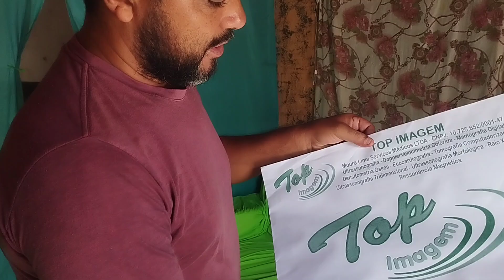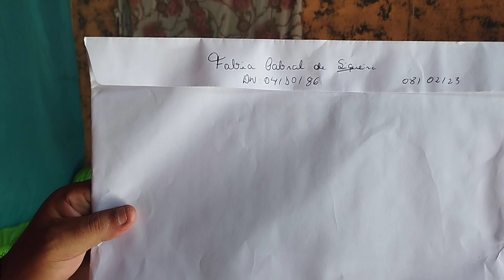FABIA E O QUE ELA PRECISA! ALEM DOS CUIDADOS PARA A DOR!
FABIA  CHORA PARA AMENIZAR A DOR E O SOFRIMENTO, POR CAUSA DE UM GRAVE ACIDENTE DE MOTO E AGORA SOFRE COM AS SEQUELAS, SEM TER CONDIÇÕES PARA SE CUIDAR, AGORA SOFRE COM MUITAS DORES INSUPORTÁVEIS. TENTE NAO CHORAR.

pix do canal: 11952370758 a chave é telefone
Edvan lunguinho pereira

telefone whatsapp do canal: (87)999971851

CAIXA ECONÔMICA FEDERAL👇
Agência: 2130
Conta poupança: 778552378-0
 Fabiana Macedo Alves da Silva

pix para doação:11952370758(a chave é celular)
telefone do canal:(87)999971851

BANCO PARA TRANSFERÊNCIA
BANCO DO BRASIL:
AGÊNCIA:1060-X
CONTA:18822-0
CONTA CORRENTE!

Caixa postal para presentes por correios!
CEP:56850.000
Rua:Prof A Beatriz Nogueira
Cidade:Flores Pernambuco
N:59
Bairro:Centro
Nome:Edvan lunguinho pereira